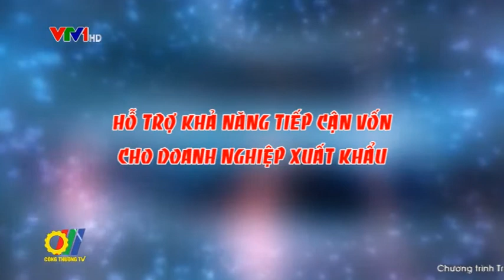Hỗ trợ khả năng tiếp cận vốn cho doanh nghiệp xuất khẩu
Dù đóng vai trò quan trọng trong sự phát triển của kinh tế - xã hội nhưng các doanh nghiệp nhỏ và vừa vẫn phải đối diện với không ít khó khăn trong việc tiếp cận với nguồn vốn ngân hàng. Nguyên nhân bởi thiếu tài sản thế chấp, khả năng tài chính yếu, thiếu minh bạnh trong lập báo cáo tài chính... Vì vậy, việc giúp các doanh nghiệp tiếp cận các thông tin cần thiết về các nguồn vốn hỗ trợ để nâng cao cạnh tranh xuất khẩu cho các doanh nghiệp vừa và nhỏ là cần thiết...